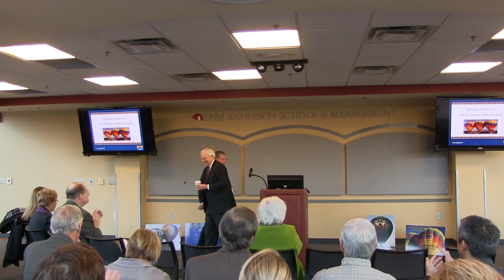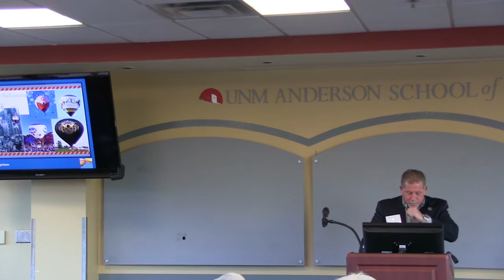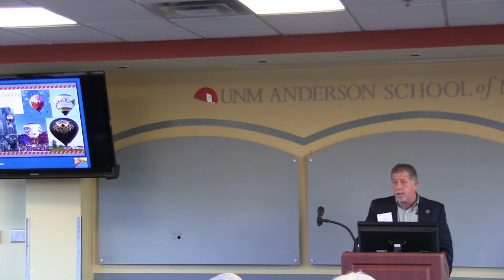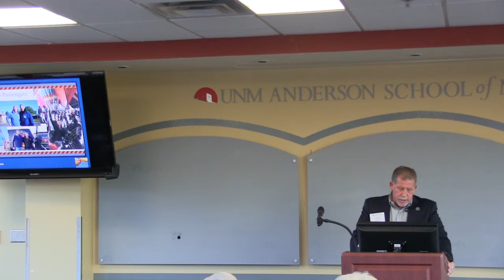UNM Anderson Business to Business Lecture Series with Scott Appelman, December 10, 2013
UNM Anderson School of Management alum Scott Appelman will presented Soaring to Success: An Anderson School Graduate Flies High in the Business of Ballooning.

Mr. Appelman is President and CEO of Rainbow Ryders Hot Air Balloon Company, the largest hot air balloon company in the United States. His talk will focused on how he started his business 30 years ago and grew it into 22 balloons and multiple national corporate contracts in Albuquerque, Phoenix, and Scottsdale, AZ. Rainbow Ryders offers daily balloon flights year-round and accommodates 20 thousand passengers a year.